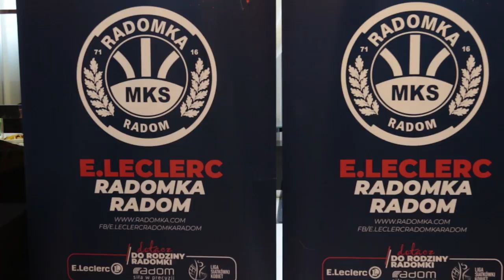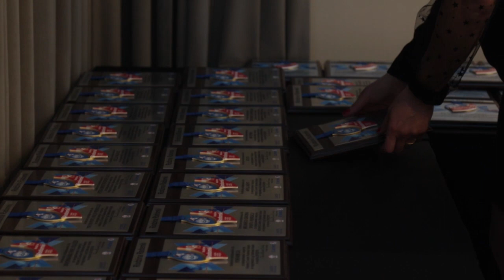Uroczyste zakończenie sezonu E.Leclerc Radomki Radom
W piątkowy wieczór w hotelu Karo w Mleczkowie odbyło się uroczyste zakończenie debiutanckiego sezonu siatkarskiego E.Leclerc Radomki Radom. W balu wzięli udział zawodniczki, sztab szkoleniowy, władze klubu, sponsorzy i zaproszeni goście.

Wieczór zaczął się od krótkiej przemowy Prezesa Thomasa Renard-Chardin, który podziękował wszystkim za miniony rok, za wsparcie i obiecał, że nadchodzące rozgrywki będą jeszcze bardziej emocjonujące.

Jest co świętować, bo za Radomką pierwszy sezon w Lidze Siatkówki Kobiet. Choć może chciałoby się więcej, ale ósme miejsce też cieszy.  Jesteśmy zadowoleni. Myślę, że pokazaliśmy się z różnych stron. Na przyszły sezon mamy większe ambicje. Wkrótce pokażemy, że udało nam się zbudować bardzo ciekawy zespół i myślę, że będzie o nas głośno – mówi Prezes E.Leclerc Radomka Radom.

Na scenie pojawił się także dyrektor kancelarii prezydenta – Mateusz Tyczyński. – Ktoś kiedyś miał marzenie, żeby odbudować żeńską siatkówkę w Radomiu i marzenie to udało się zrealizować Prezesowi Thomasowi. Wielu nie wierzyło, ale cieszę się, że on uwierzył i jestem dumny mogąc wspierać klub, a Radom ma swoje reprezentantki w Lidze Siatkówki Kobiet.
Potem nadszedł czas na podziękowanie tym, którzy wspierali zespół przez cały sezon i dumnie tworzą Rodzinę Radomki.

Uroczystość uświetniły występy Ladies of Power , a w świat iluzji wprowadził wszystkich Czarek Czaruje. Bal Rodziny Radomki trwał do późnych godzin wieczornych.